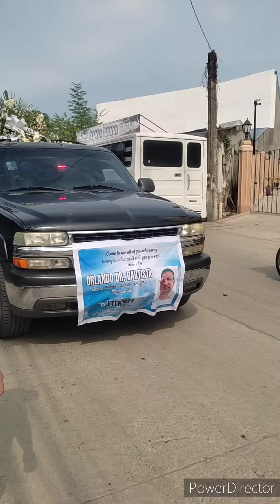FAREWELL TATAY ORLANDO DR BAUTISTA!!